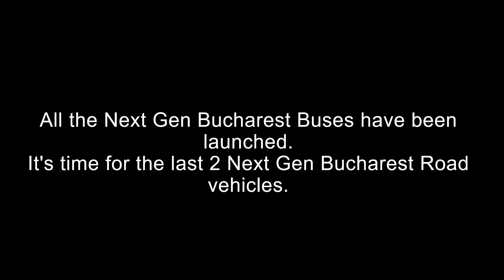The Next Gen Bucharest Trolleybus Astra Citelis